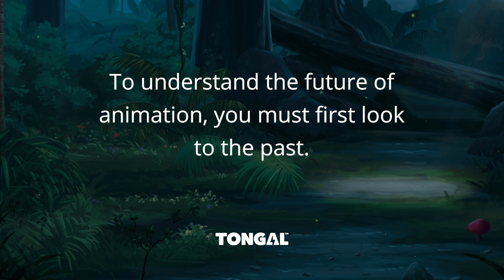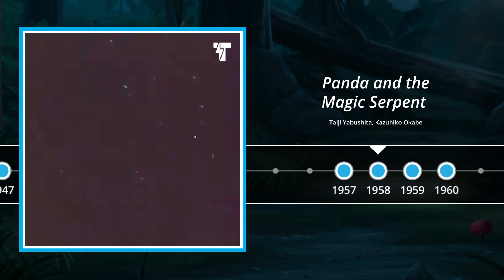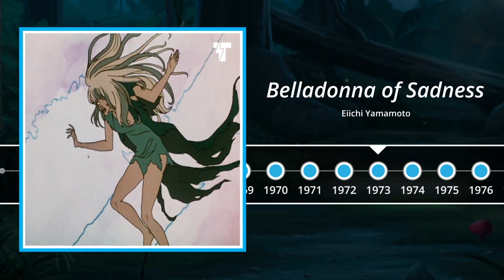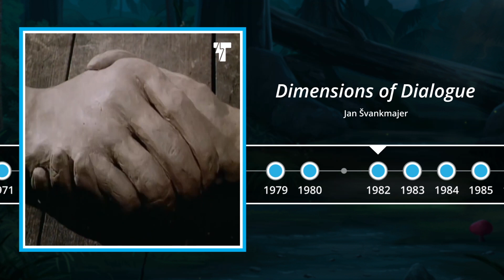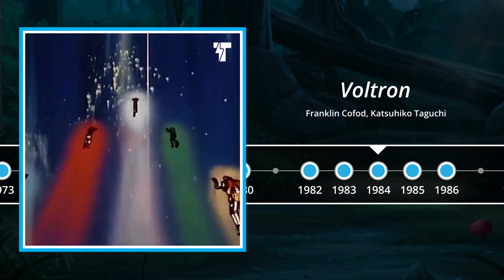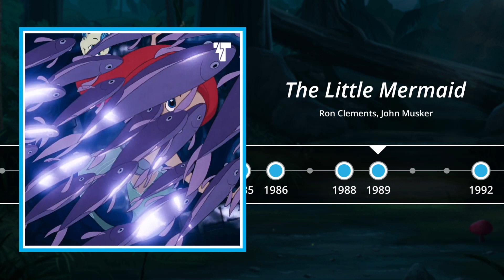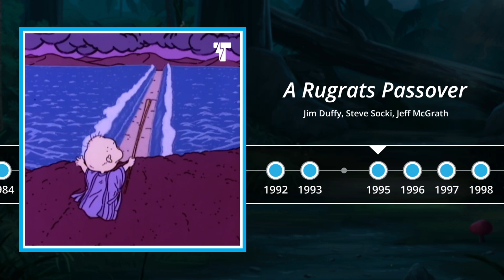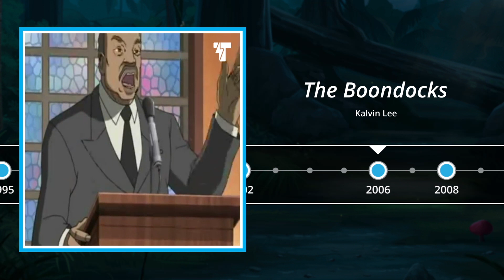The 101 Sequences That Shaped Animation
Based on a Vulture article "The 100 Sequences That Shaped Animation" by Eric Vilas-Boas and John Maher.

“I’m fascinated by how storytelling, art and technology weave together over time and elevate each other and move culture forward.  I love seeing how our talented Tongal community of animators is building off this foundation.  Enjoy this sequence of 101 animations that defined the art form and our culture." - James DeJulio (CEO Tongal)

From Sailor Moon to Batman, and The Moon to Spider-Man.

MadeOnTongal​ with creator Ryan Larkin